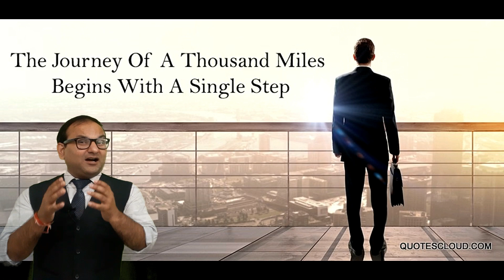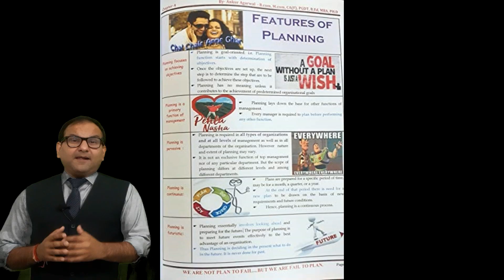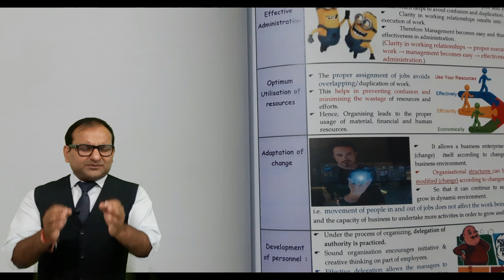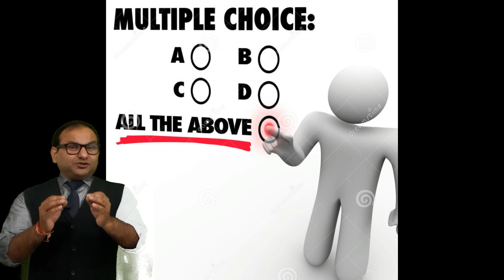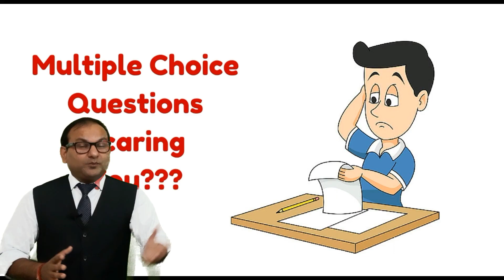CLASS XII - B.STUDIES (SESSION 2021-22) by @dr.ankur.aggarwal